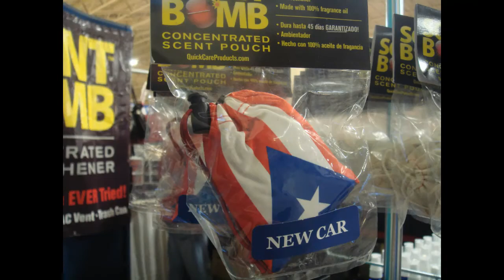Scent Bomb Video.mp4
Scent Bomb product intro and customer interactions at San Diego County Fair 2011.